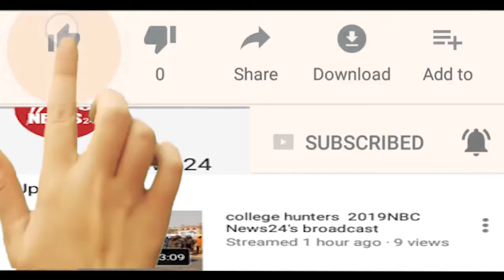फालना उघोग व्यापार संघ कार्यकारीणी की बैठक मनोहर भवन में हुई आयोजित